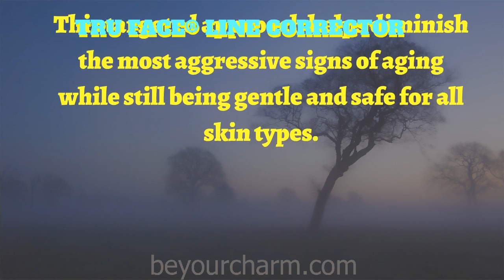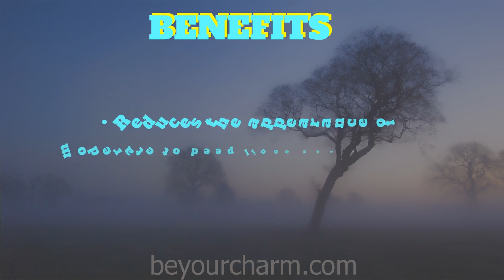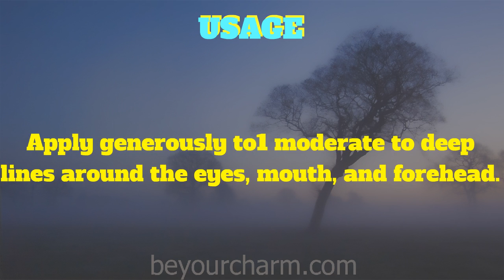BE YOUR CHARM TRU FACE® LINE CORRECTOR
Tru Face Line Corrector helps soften
the appearance of moderate to deep
lines around your mouth, eyes, and
forehead.
This targeted approach helps diminish
the most aggressive signs of aging
while still being gentle and safe for all
skin types.